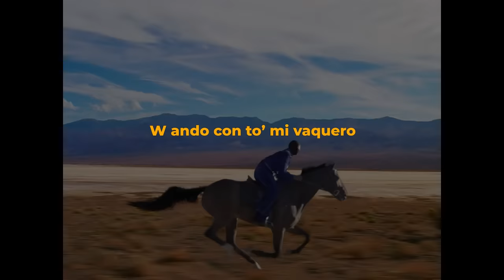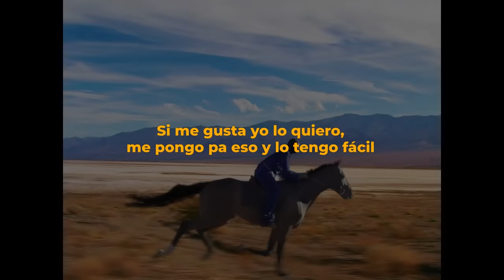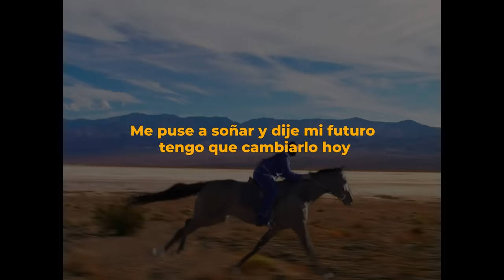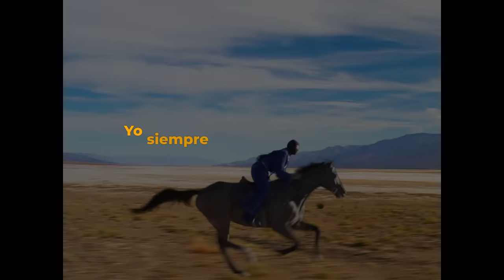Bad Bunny - No Me Quiero Casar (Letra/Lyrics) | nadie sabe lo que va a pasar mañana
Bad Bunny - No Me Quiero Casar (Letra/Lyrics) By @STACION